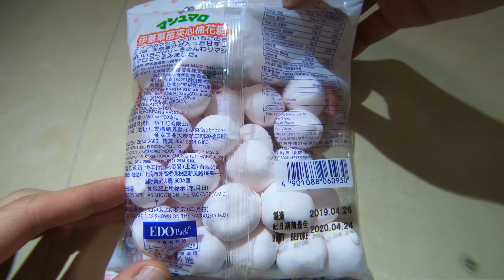Melting experiment - Strawberry marshmallow VS Soldering Iron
日本伊華草莓夾心棉花糖